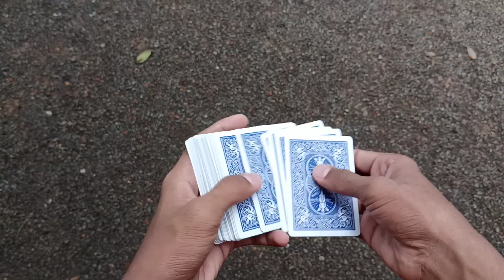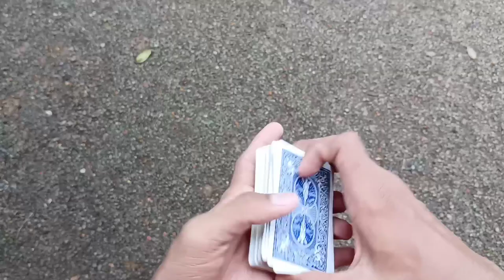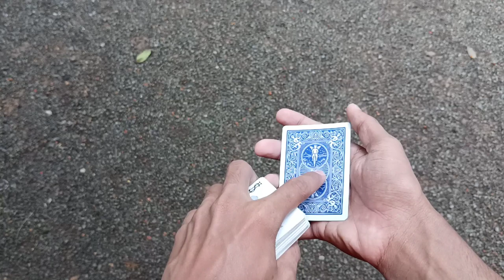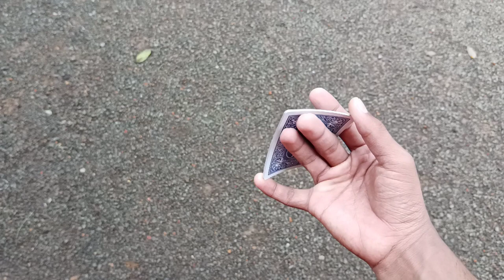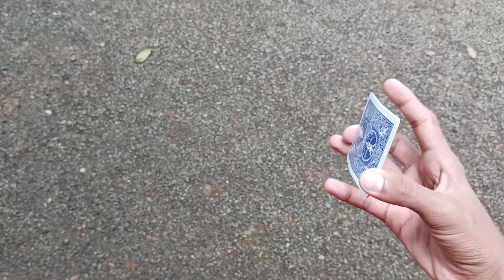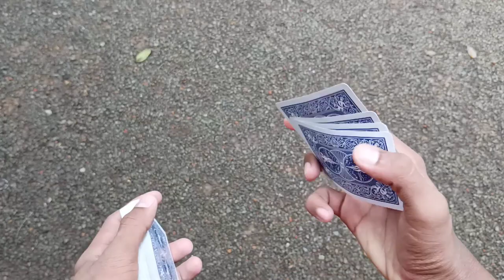Onam special easy cardistry tutorial. Pincho cardistry tutorial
query solved
cards
cardistry
cardistry tutorial
cardistry tutorial in malayalam
pincho
pincho cardistry
pincho cardistry tutorial
pincho cardistry tutorial in malayalam
card yak